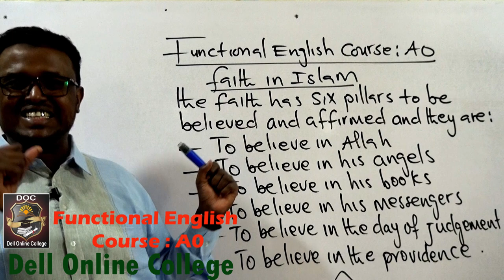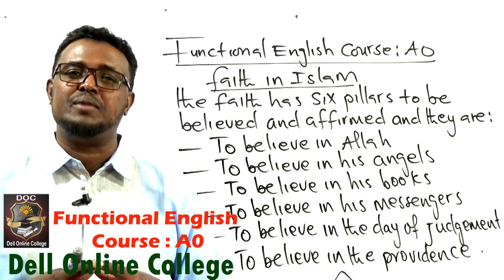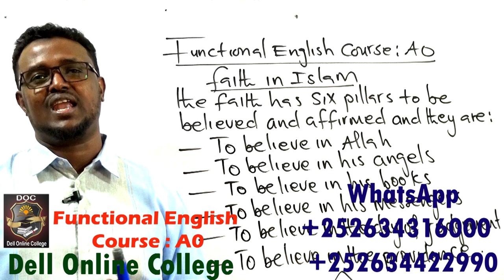Functional English Course_A0_Six pillars of faith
Ku baro hab online ah English adigoo jooga gurigaaga ama goobtaada shaqada